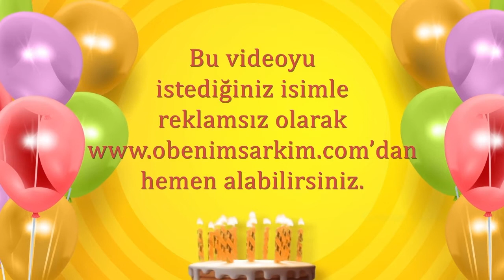İyi ki doğdun ÇAĞIN- İsme Özel Doğum Günü Şarkısı (FULL VERSİYON)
İYİ Kİ VARSIN İYİ Kİ DOĞDUN ÇAĞIN

DOĞUM GÜNÜN KUTLU OLSUN ÇAĞIN
YENİ YAŞIN MUTLU OLSUN ÇAĞIN
BİR DİLEK TUT GERÇEK OLSUN ÇAĞIN